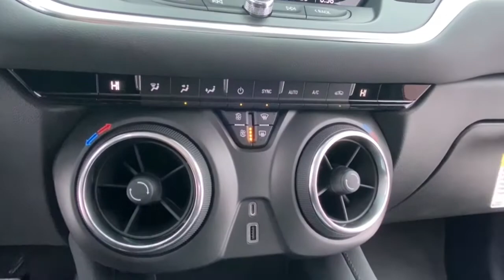2021 Chevrolet Blazer Lake Orion, Rochester, Oxford, Auburn Hills, Clarkston, MI 384921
Cayenne Orange Metallic New 2021 Chevrolet Blazer available in Lake Orion, Michigan at Wally Edgar Chevrolet. Servicing the Rochester, Oxford, Auburn Hills, Clarkston, MI area.

Blazer LT Preferred Equipment Group 1LT.brbrFWD 2.5L 4-Cylinder 9-Speed Automatic 21/27 City/Highway MPGbrbrbr***GM vehicles will reflect Employee Pricing less current factory incentives. Special offers and incentives may apply based on eligibility. Pictures may not reflect actual vehicle. Posted miles may vary. Some options listed may be inaccurate due to VIN decoders. Some vehicles may have added accessories. See Dealer for details.*** Price includes: $1000 - GM Targeted Purchase Private Offer. Exp. 04/30/2021 $2250 - Chevrolet Consumer Cash Program. Exp. 02/01/2021 $750 - Chevrolet Select Market Loyalty Purchase Private Offer Program. Exp. 02/01/2021